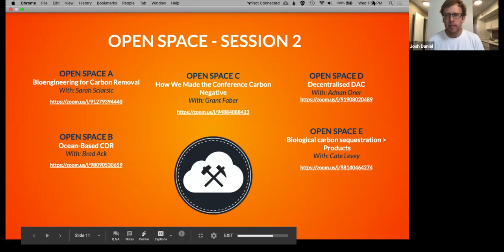Nature Based Carbon Drawdown (AirMiners Conference Open Space)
Troy Carter from the RIZOME hosts "How We Made the AirMiners Conference Carbon Negative". One of 10 "Open Spaces" during the AirMiners Conference "Foundations for a Carbon Negative Future".

Recorded at the AirMiners Conference "Foundations for a Carbon Negative Future", May 13th, 2020